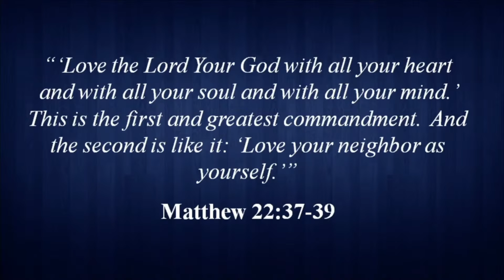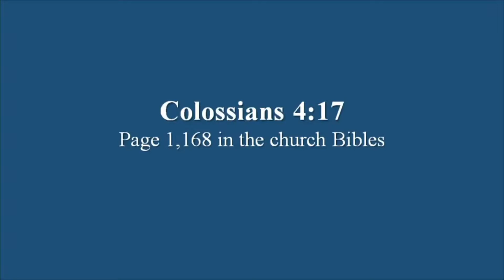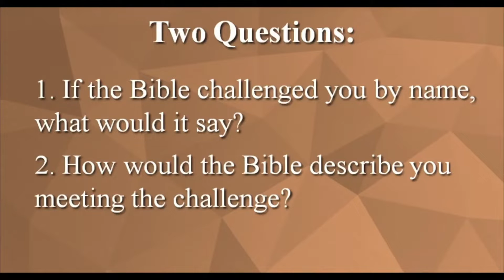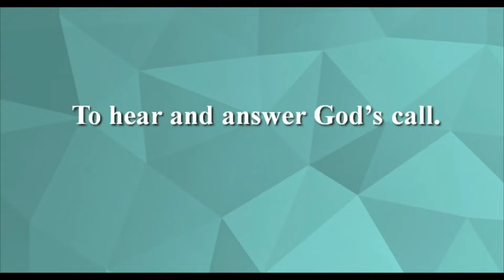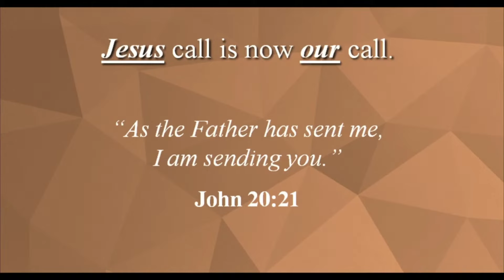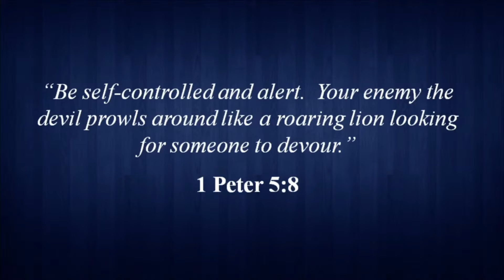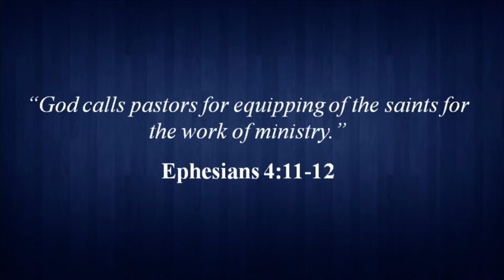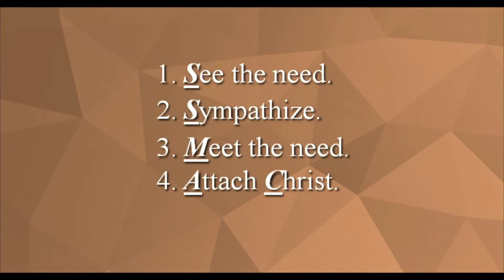Love Your Neighbor // Part 4: The Love Challenge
If you were challenged in the Bible, by name, what would it say?  How would it say that you met the challenge?